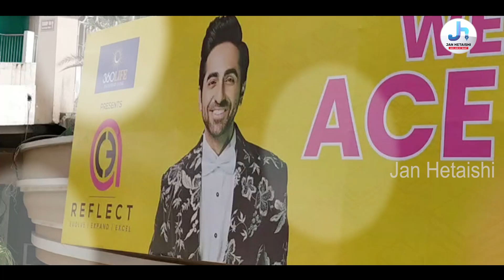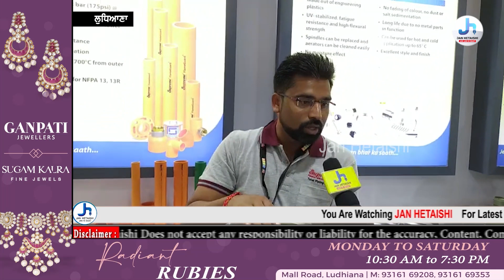ਲੁਧਿਆਣਾ 'ਚ ਲਗੀ ACE REFLECT ਐਗਜ਼ੀਬਿਸ਼ਨ 'ਚ ਲੱਗਿਆ ਰੌਣਕਾਂ,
ਲੁਧਿਆਣਾ 'ਚ ਲਗੀ ACE REFLECT ਐਗਜ਼ੀਬਿਸ਼ਨ 'ਚ ਲੱਗਿਆ ਰੌਣਕਾਂ, ਘਰ ਨੂੰ ਸਜਾਉਣ ਲਈ ਵੱਖ ਵੱਖ ਤਰ੍ਹਾਂ ਦਾ ਸਮਾਨ ਦੇਖ ਤੁਸੀਂ ਵੀ ਹੋ ਜਾਉਂਗੇ ਖੁਸ਼